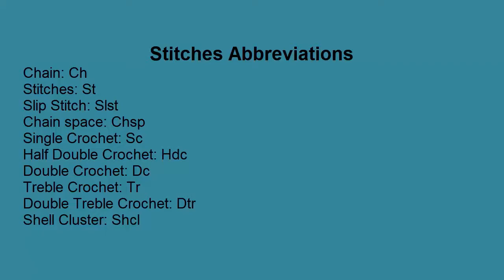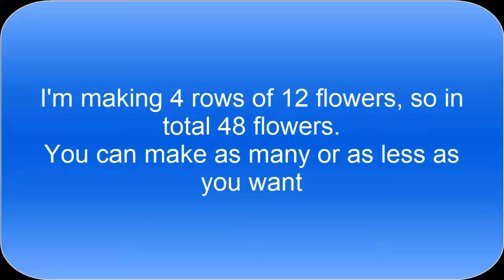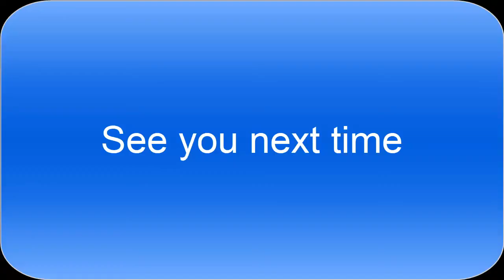How To Crochet Spring Shawl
In this video, I showed how to make a Spring Shawl, The very reason I called it Spring Shawl is due to its pattern, its full of flowers.
This shawl is not as hard as it may seem, it a simple 4 step procedure.
1st step: To make individual flowers (single color or multi your choice).
2nd step: To make edges around the flowers as well as join them.
3rd step: To fill in the spaces with a different type of flower.
4th step: Final edging around the whole thing.
It was a good experience, even though it was time consuming and tiring but the final result was worth it. Nothing good can come without hard work.